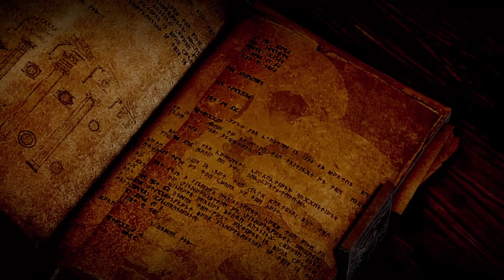Hard Story mode (no commentary)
Hey viewers, I'm Havix and Freyja is my Iron 883.
I stream all my games, mostly on the weekends.
No set schedule for my streaming, just catch me when I am on.

Soon I will be adding a new segment, where I discuss/ review games, movies and random thoughts, when I go on my rides with Freyja.